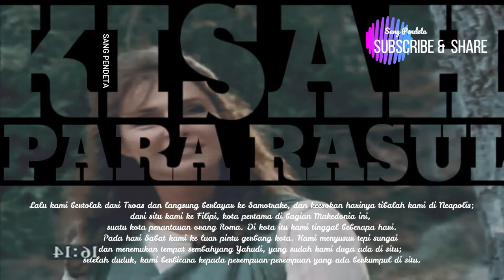kisah para rasiul 16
Paulus menyeberang ke Makedonia (kisah para rasiul 16)